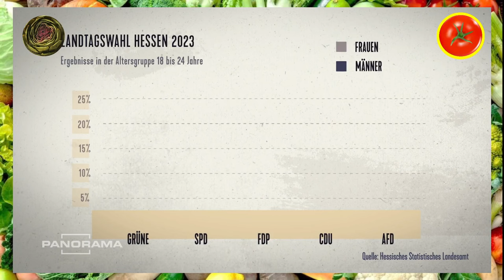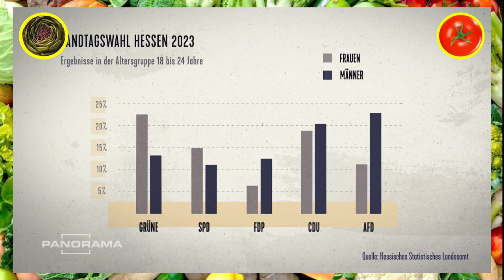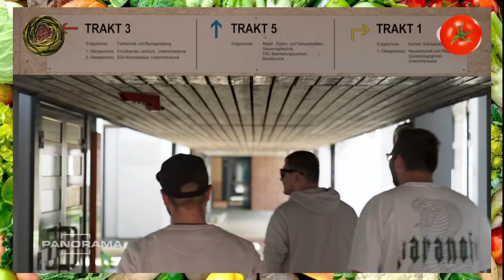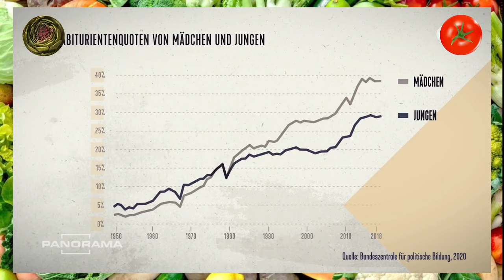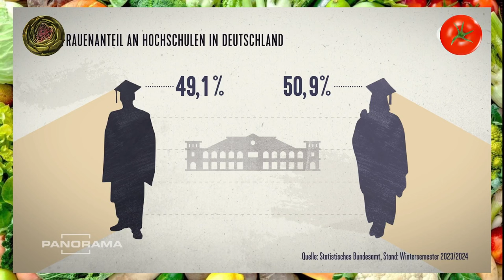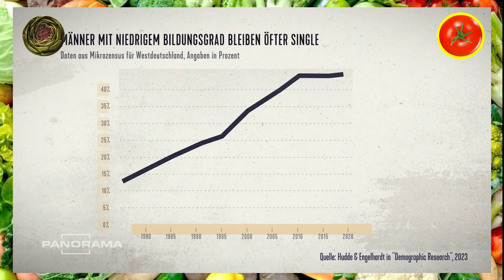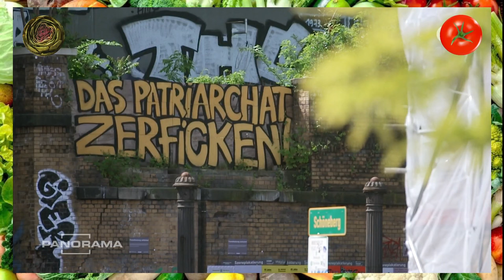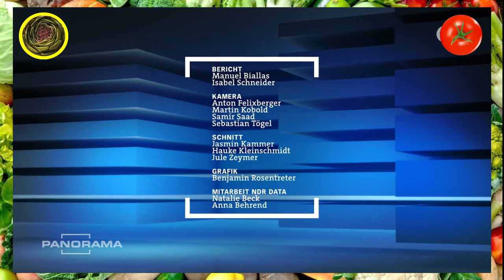ÖRR scheitert kläglich an der Frage, warum junge Männer RECHTS sind.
Heute auf dem Speiseplan: eine Reportage Panorama zur Frage warum die jungen Männner rechts sei.